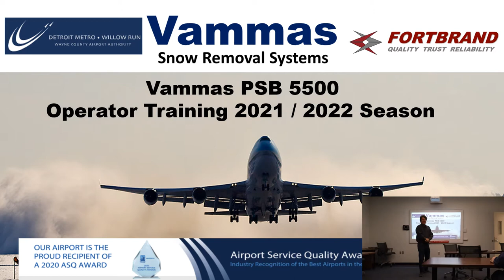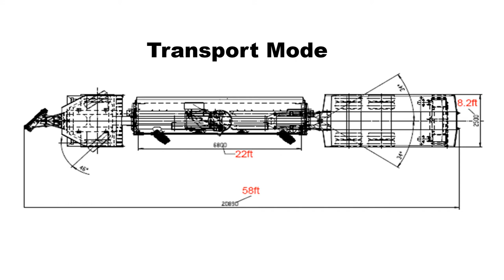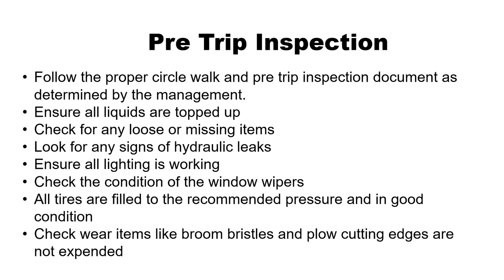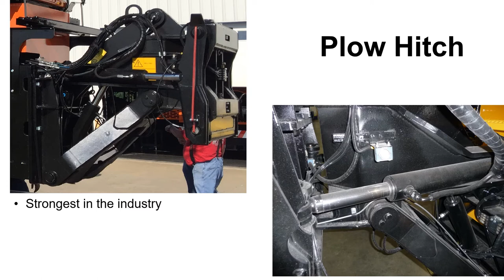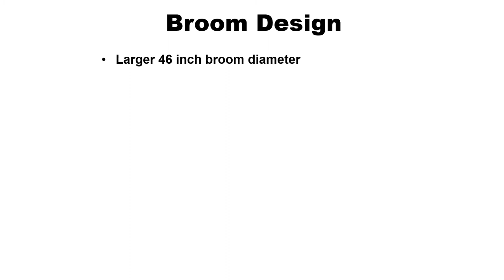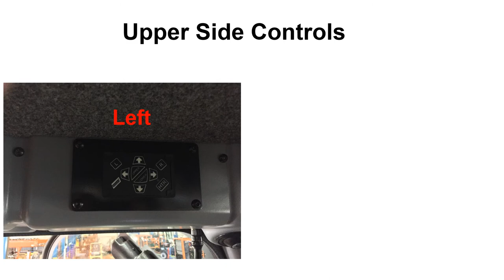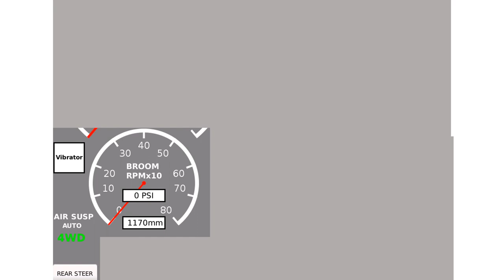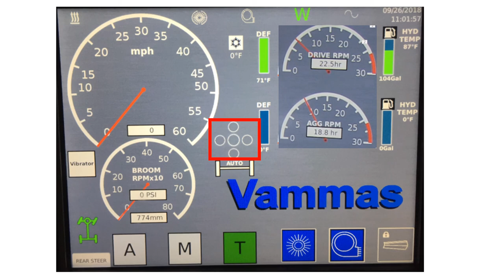DTW 2022 Vammas PSB Training edited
A general overview of the Vammas including changes to the current model 2022.